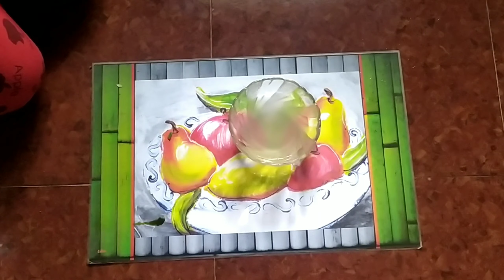💯% result home remedy for Dark Circles👍👍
Staring at your television or computer screen can cause significant starin on your eyes.This strain can cause blood vessels around your eyes to enlarge. As a result, the skin surrounding your eyes can darken.

Dehydration is a common cause of dark circles under your eyes. When your body is not receiving the proper amount of water, the skin beneath your eyes begins to look dull and your eyes look sunken. This is due to their close proximity to the underlying bone.

Sleep properly and drink water  is a best remedy for your dark circle

This remedy is also very useful. Do it properly for your dark circles, wrinkles..